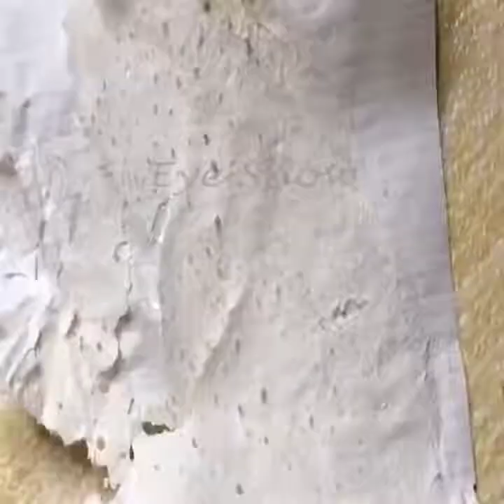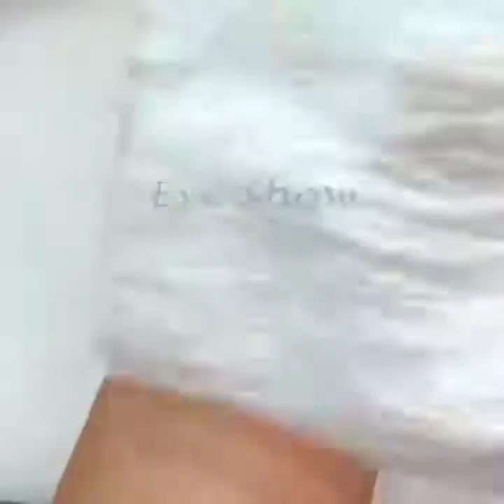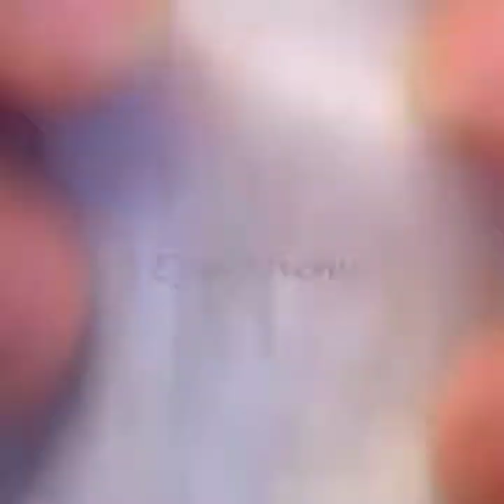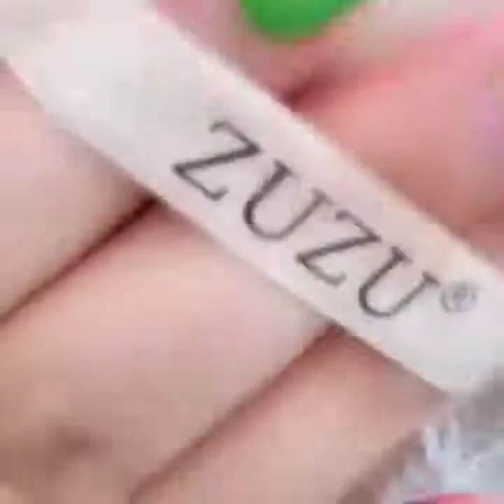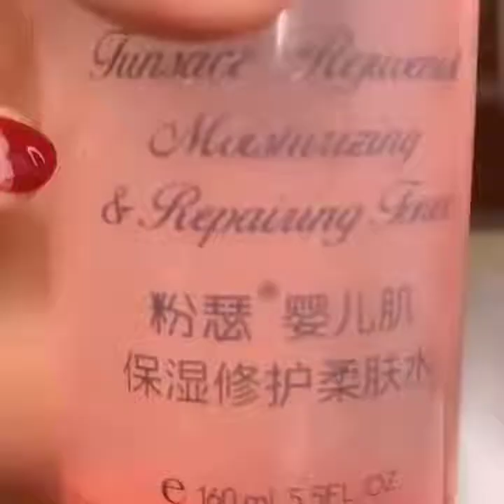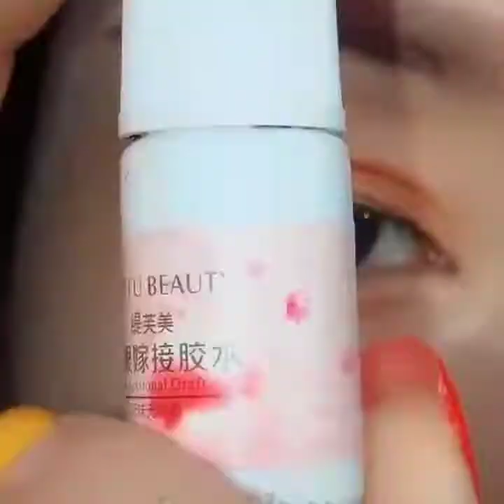Beautiful Makeup Tutorial Compilation ♥ 2020 ♥ Yummy Food